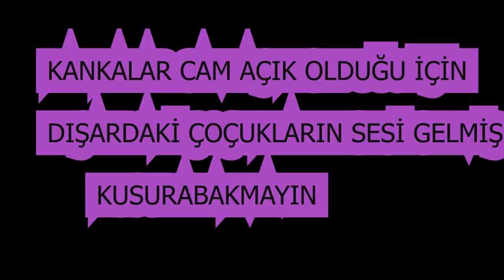TEK EFSUNLA KATLADIK | TİCARET FARM YATIRIM | Metin2 TR Marmara # 9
metin2tr
mt2
metin2
metin2germany
metin2portugal
metin2turkey
meti2 sıfırdan başlangıç
metin2 içerikler

metin2tr +basma efsun atma köpek kesme sıfırdan başlangıç 120 lv mt2 sasayt demirci lonca metin2 dayı metin2 müzik etp kasma küle yohara sohan metin2 shorts
zırh silah ayakkabı simya simyacı alev sandık